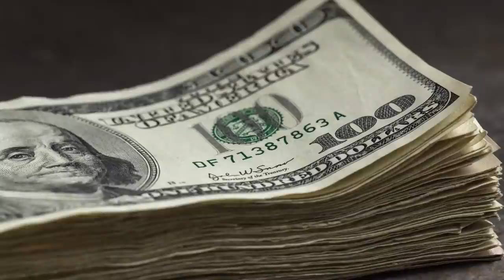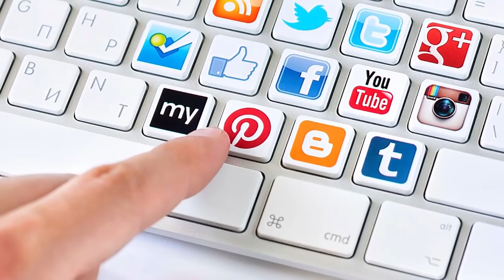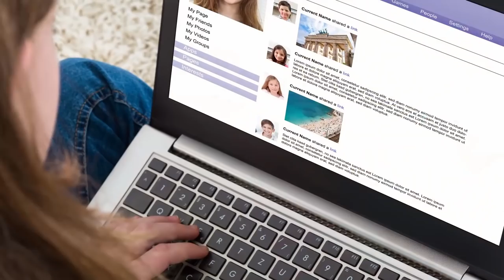Շտապ.Ժամանակն է խոսել միայն ճշտից,ժողովուրդը պետք է իմանա ամեն ինչ...Պետրոս Սողոմոնյան